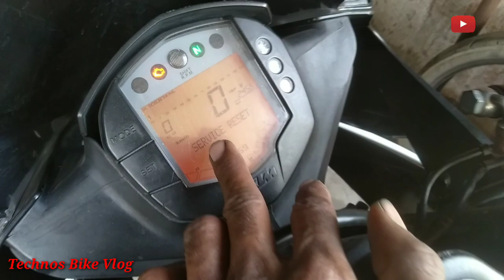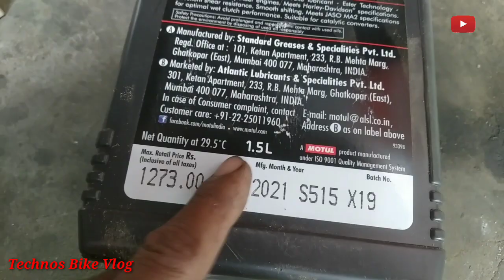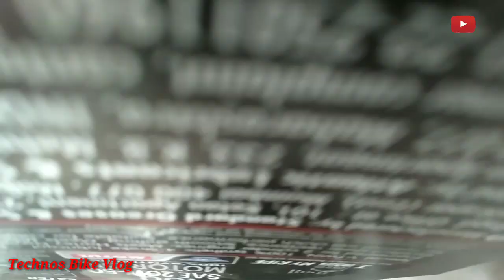Ktm Rc 200 Service Engine Oil Change|इस बाइक का इंजन आयल फ़िल्टर चेंज करने का तरीका|Technos Bike Vlog